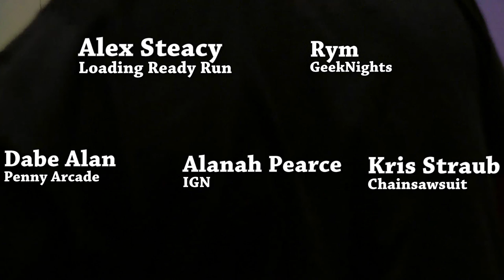Scared Yet: A Discussion of Horror in Games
PAX South 2016

Jump scare! Kris Straub (Broodhollow, Candle Cove) and a panel of esteemed horror and video game enthusiasts hold an informal roundtable on where fear works best in gaming, and where it doesn't make the cut. Come for the frightening… stay for the enlightening! Nope, that was bad. Please delete that.

PANELISTS:
Kris Straub [Chainsawsuit], Alanah Pearce [Editor, IGN], Dabe Alan [Penny Arcade], Rym DeCoster [Producer, GeekNights], Alex Steacy [Loading Ready Run]